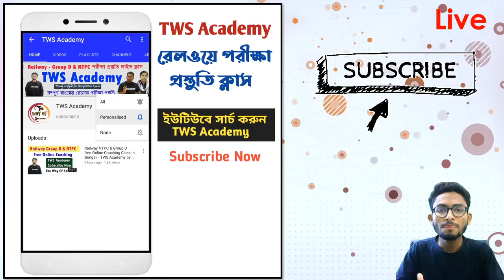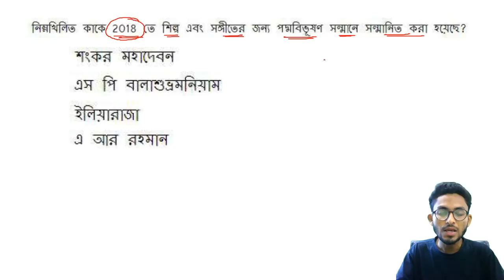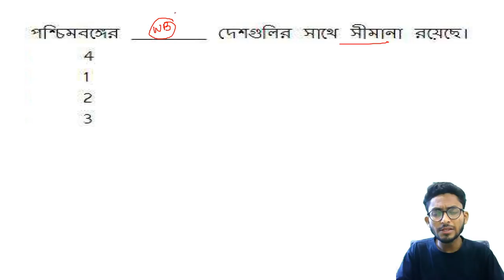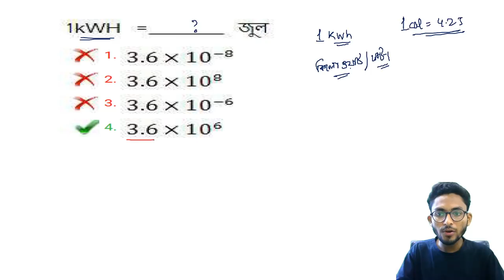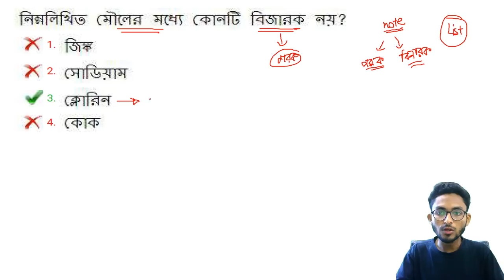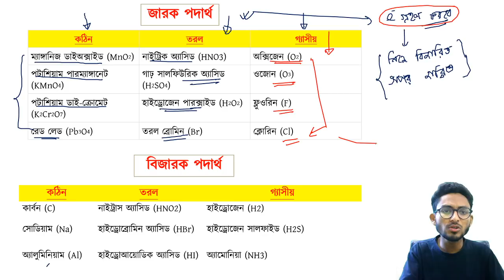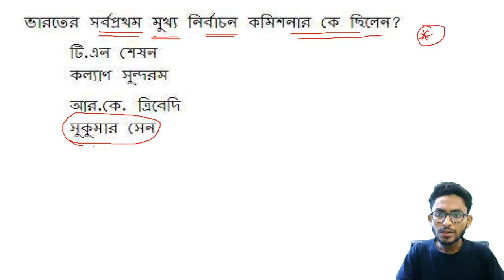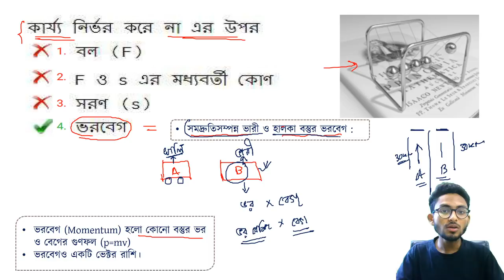Railway NTPC & Group D Class in Bengali | TWS Academy | Class-2|RRB|Alamin Rahaman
In this Class Alamin Rahaman will discuss Railway NTPC & Group D Class in Bengali | TWS Academy | Class - 2 |RRB